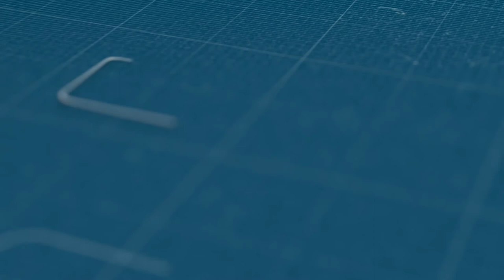نجوى كوكوس: المستشار الجماعي يجب أن يكون في الصفوف الأمامية لمواجهة كورونا